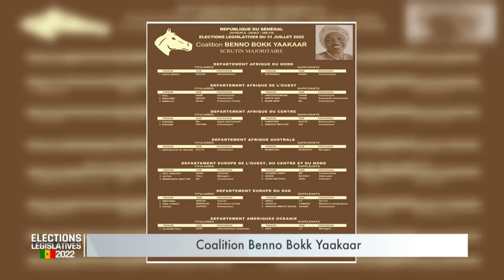Benno Bokk yaakaar